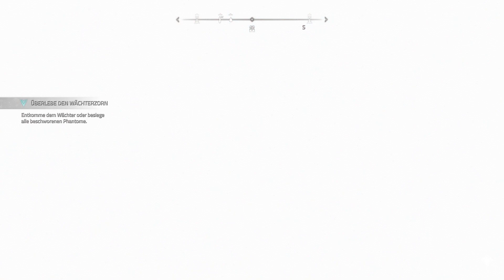Der seltsame Jäger | Atlas Fallen Let's Play #31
In "Atlas Fallen" steht die Erkundung und Anpassung im Mittelpunkt. Spieler haben die Möglichkeit, die postapokalyptische Welt zu durchstreifen und dabei versteckte Orte, Geheimnisse und Überlebende zu entdecken. Die Spieler können ihre Fähigkeiten und Ausrüstung verbessern, um sich den zahlreichen Gefahren besser stellen zu können. Dabei treffen sie auf verschiedene Fraktionen, die um die Vorherrschaft kämpfen, und müssen kluge Entscheidungen treffen, um ihre eigene Position zu stärken. Die offene Welt des Spiels lädt dazu ein, verschiedene Ansätze auszuprobieren, sei es durch taktische Konfrontationen oder das geschickte Umgehen von Hindernissen.

Während des Abenteuers entwickeln die Spieler eine tiefere Bindung zu ihrem Charakter und erleben eine persönliche Entwicklung, die sich im Laufe der Geschichte widerspiegelt. Die emotionale Reise und die Interaktionen mit anderen Charakteren verleihen dem Spielerlebnis eine zusätzliche Ebene der Immersion. "Atlas Fallen" schafft es auf beeindruckende Weise, die Spannung der postapokalyptischen Welt mit der persönlichen Entwicklung des Spielcharakters zu verknüpfen, und bietet den Spielern somit ein vielschichtiges und bereicherndes Abenteuer.

Freundliche Grüsse
SwissAkuyakuLP